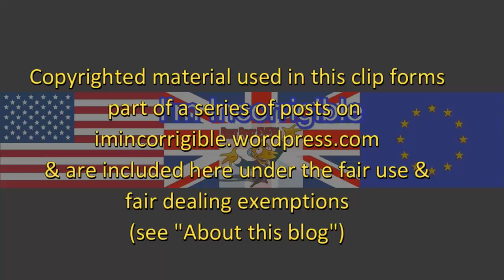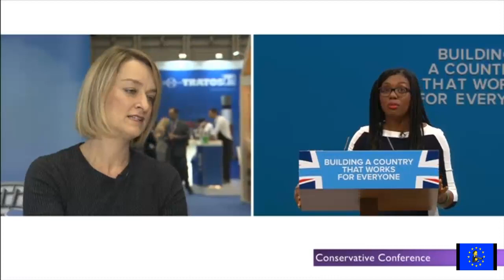Tory Conference: Theresa May chokes during set-piece speech (full speech)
Daily Politics 4 October 2017